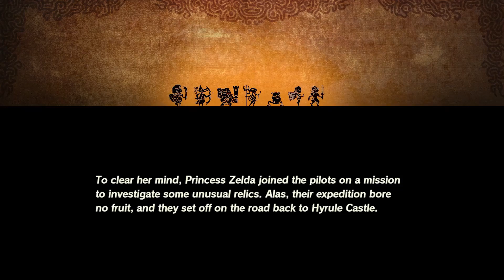Unleashing the Calamity: Can it Rescue Hyrule - Chapter 3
Part 3 of my playthrough where I'm replaying Hyrule Warriors Age Of Calamity, but only playing as Calamity Ganon to see if the Calamity can save Hyrule

CAPTURES

00:00 Freeing Korok Forest
12:35 The Master Sword Cut scene
14:49 Free Korok Forest Part 2
16:58 The Road Home, Besieged

AGE OF CALAMITY
See Hyrule 100 years before the Legend of Zelda: Breath of the Wild game and experience the events of the Great Calamity! Join the struggle that brought Hyrule to its knees. Learn more about Zelda, the four Champions, the King of Hyrule and more through dramatic cutscenes as they try to save the kingdom from Calamity. The Hyrule Warriors: Age of Calamity game is the only way to see firsthand what happened 100 years ago. Battle hordes of Hyrule's most formidable foes! From barbaric Bokoblins to towering Lynels, menacing monsters have emerged in droves. In addition to Link and Zelda, take control of characters like the four Champions and a young Impa. Use their distinct abilities to carve through hundreds of enemies to save Hyrule from the impending Calamity.

The Hyrule Warriors: Age of Calamity Expansion Pass,  with an expanded roster, newly added weapon types, and challenging enemies. Stop by the Royal Ancient Tech Lab to test yourself with new challenges to unlock weapons and new helpful features! Then, dominate the battlefield as the new playable Battle-Tested Guardian or try out the added weapon types-the Flail for Link and Master Cycle for Zelda. These new combat styles will come in handy in the new Apocalyptic difficulty and against added enemies like the bomb-throwing Moblin and a Giant Chuchu

GAME INFO
Name:  Warriors: Age of Calamity
Developer: Koei Tecmo, Omega Force
Publisher: Nintendo
Platforms: Nintendo switch
Release Date: November 20, 2020